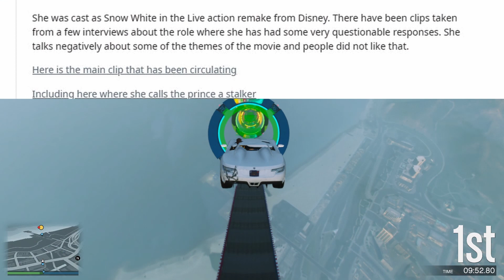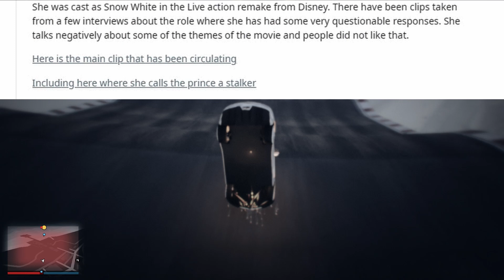Why do people dislike Rachel Zegler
People on the internet seem to have taken a disliking to Rachel Zegler recently. But why you may ask? Well watch this video to find out!